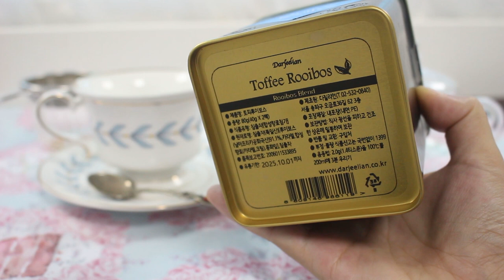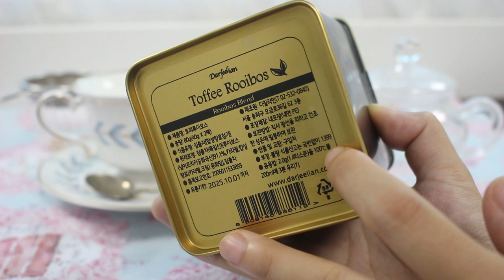리뷰 | 다질리언 토피 루이보스 | Darjeelian Toffee Rooibos [상품#64] ¶자막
다질리언 토피 루이보스
Darjeelian Toffee Rooibos

찻잔 : 시라쿠스 블루로렐